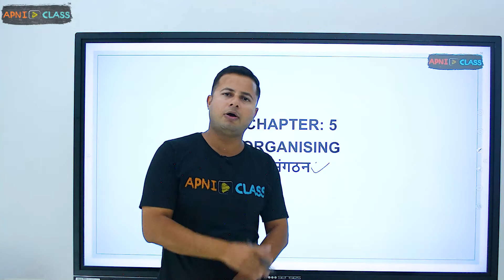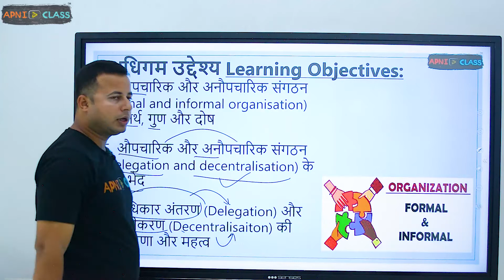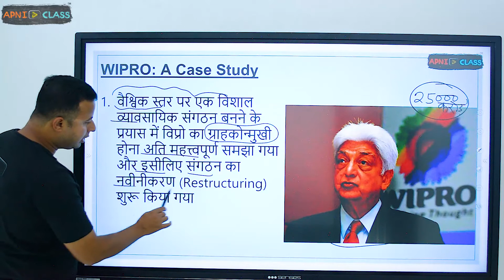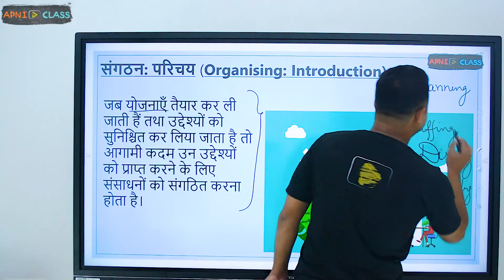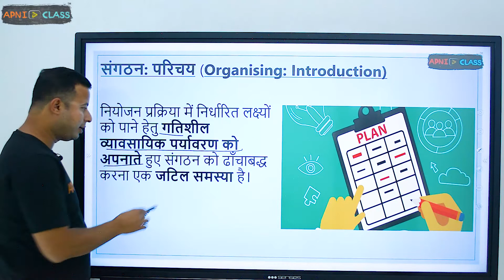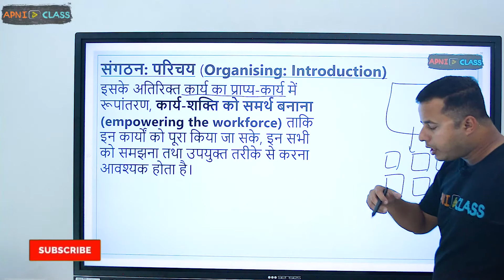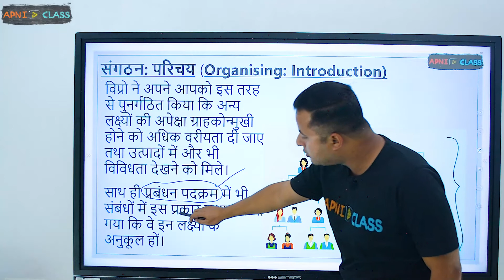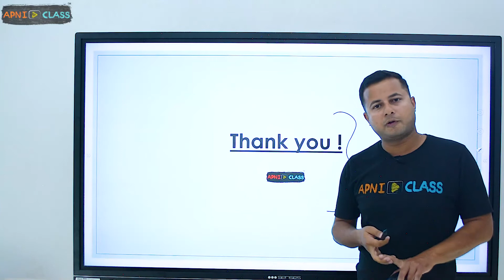Organising: Introduction | Class 12 Business Studies | Chapter-5 (Part-1)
➤ Organising: Introduction (संगठन: परिचय) in this video.